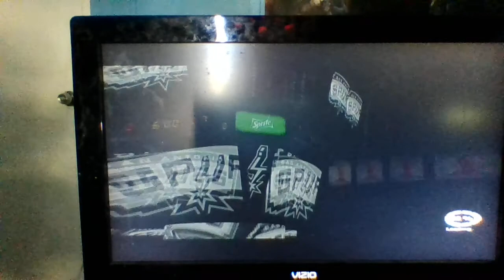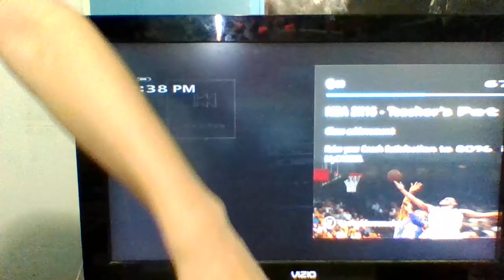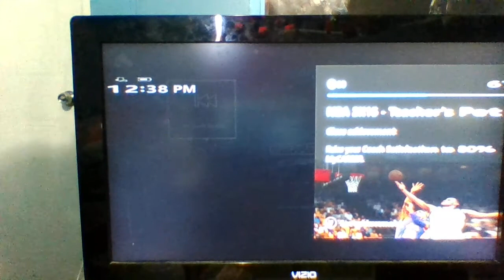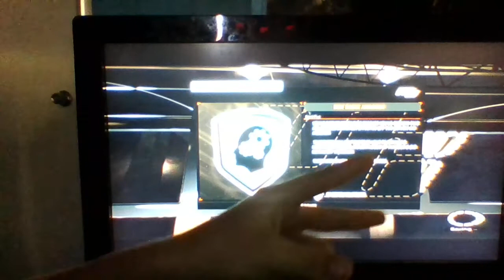Nba 2k15 my career episode 2: Steve carries the Orlando Magics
Hey guys its Shirley here and today I'm playing more 2k15 my career!